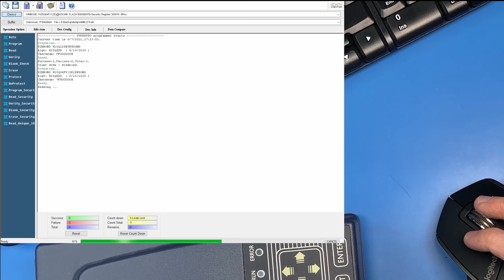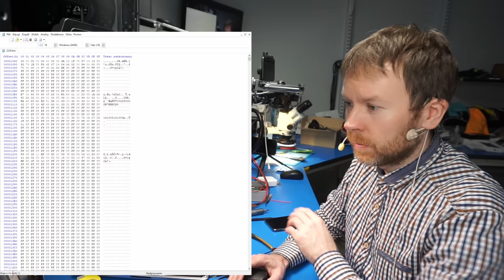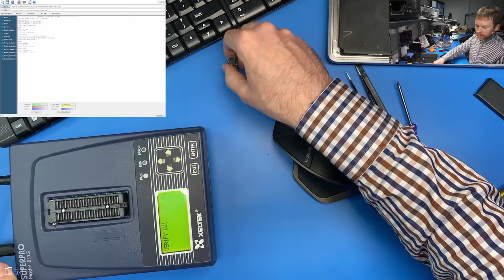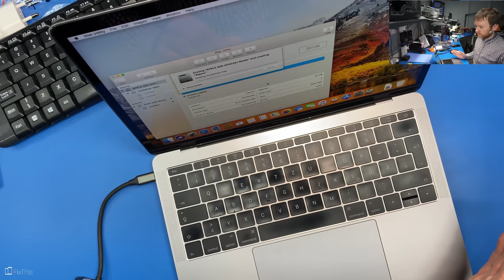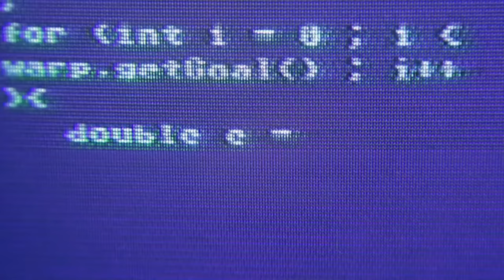Hackujemy EFI(bios) Macbook'a